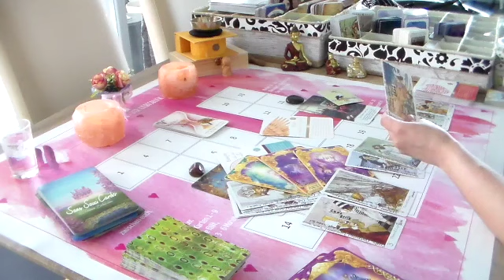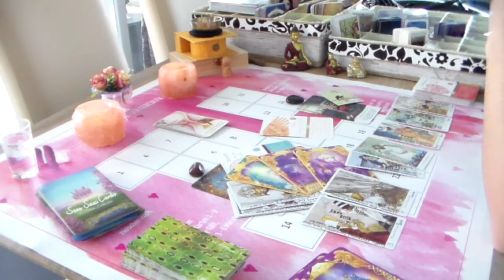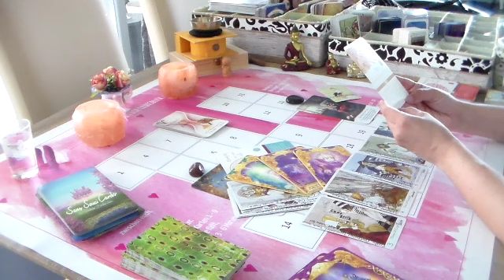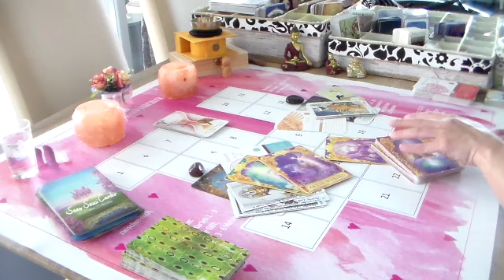Was ist passiert?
Orakel Cosa Cé? ( Was ist los )
Bitte Links oder Rechts auswählen !